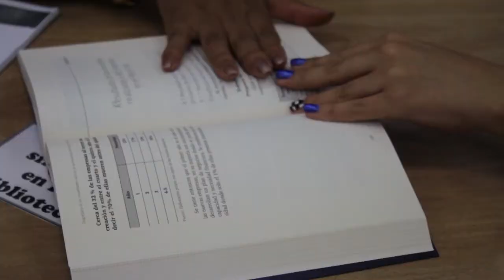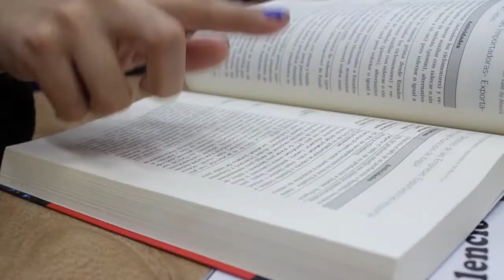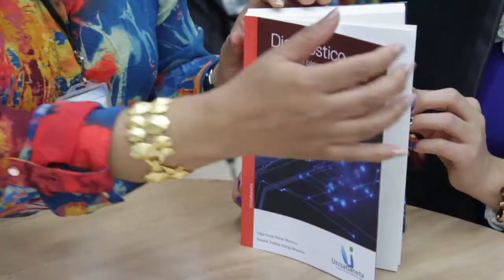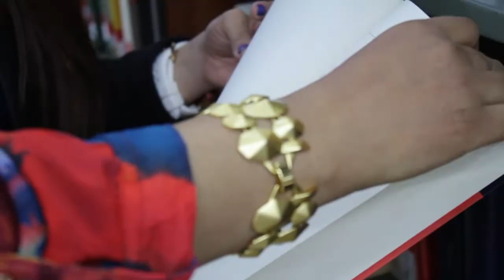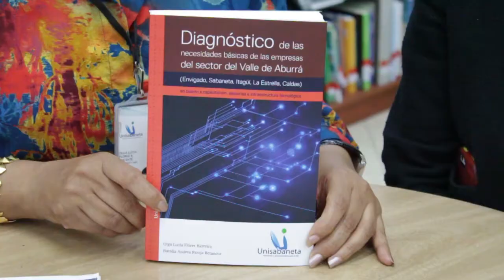Presentanción libro: Diagnóstico de las necesidades básicas de las empresas